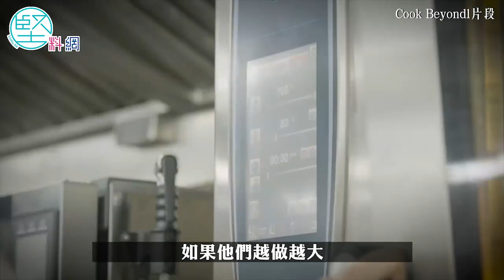【疫境創新】（1）80後女生推動創業夢 千萬投資共享廚房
香港地寸金尺土，要租舖開店做生意殊不容易，近年興起的共享概念，便為不少人提供創業商機，以低成本實踐創業夢。80後女生葉幗珮（Bonnie）洞悉先機，7年前將共享工作空間引入香港，旋即成為風氣，吸引不少初創企業使用，去年中將共享理念進一步伸延，投資千萬元設立共享廚房，由於租用時間彈性加上設備齊全，在「疫市」下竟成為不少失業人士的出路。